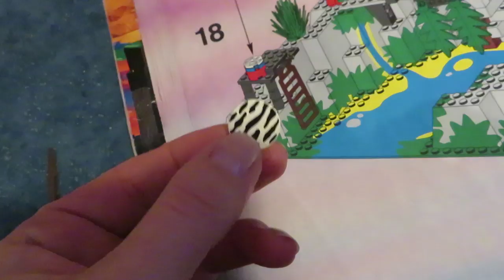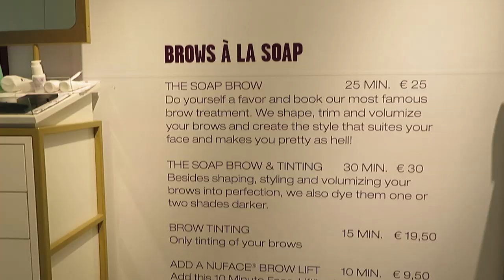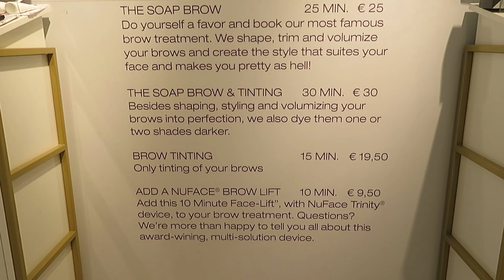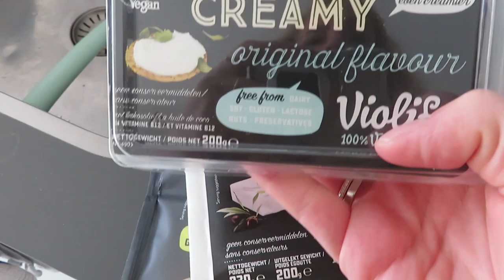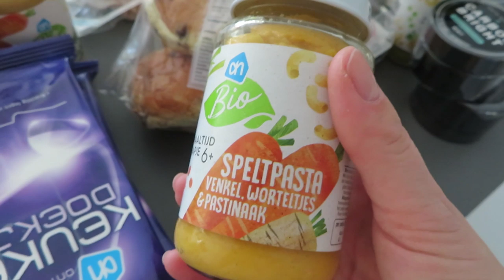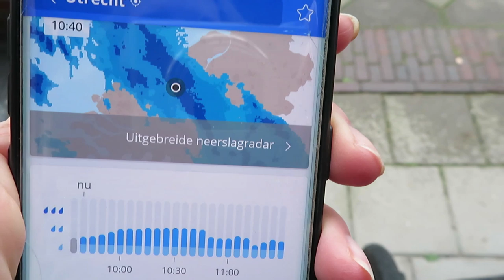Mijn geheime misse! vlog #151 - BlondieBeautyFashion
Ook ga ik (iets te enthousiast) borrelen met vriendinnen en hebben we en feestje van Svens familie..

Liefs,
Carien